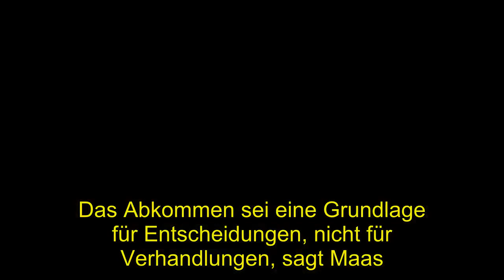Politik | Heiko Maas sieht keine Chance für Nachverhandlungen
Bundesaußenminister Heiko Maas (SPD) hat sich erleichtert darüber gezeigt, dass das Misstrauensvotum gegen die britische Premierministerin Theresa May gescheitert ist. Durch das Votum vom Mittwochabend sei mit Blick auf den EU-Austritt Großbritanniens ein "totales Chaos abgewendet" worden, sagte Maas dem Deutschlandfunk. Laut Maas hätte bei einer Abwahl Mays "wahrscheinlich niemand mehr gewusst, wie es weitergehen soll".   Im Hinblick auf den EU-Gipfel am Donnerstag sieht der Außenminister keine weitere Möglichkeit für Verhandlungen mit Großbritannien. Das gelte auch für die umstrittene Notfalllösung zur Grenzfrage zwischen Irland und Nordirland. Das Abkommen sei eine Grundlage für Entscheidungen, nicht für Verhandlungen, sagt Maas. Bei der Einigung sei Brüssel der Regierung in London bereits entgegengekommen. May wiederum hofft auf ein Entgegenkommen der EU-Regierungschefs.   Maas sagte, mit May bestehe "noch mal eine Chance", eine Mehrheit im Unterhaus für das fertige Brexit-Abkommen zu bekommen. "Man muss alles unternehmen, um zu verhindern, dass es zu einem harten Brexit kommt." Jetzt sei es an den Briten, zu sagen, wie es weitergehen soll.   Angesichts der unsicheren Lage bereite sich die Bundesregierung Maas zufolge längst auch auf einen harten Brexit ohne vertragliche Regelung vor. Am Mittwoch seien dafür im Kabinett zwei weitere Gesetze beschlossen worden. "Wir sind auf alles vorbereitet in Deutschland, auch auf einen harten Brexit", sagte der Außenminister.   "Politischer und gesellschaftlicher Scherbenhaufen"  May hatte am Mittwochabend ein Misstrauensvotum aus den eigenen Reihen überstanden. Eine Mehrheit von 200 der 317 konservativen Abgeordneten im Unterhaus stimmte für May. Damit kann ein Jahr lang kein weiterer Abwahlantrag der Tories gegen sie gestellt werden. May kündigte zudem an, 2022 nicht mehr für das Unterhaus zu kandidieren.   Beim EU-Gipfel in Brüssel wollen die Staats- und Regierungschefs beraten, wie sie durch Klarstellungen in der umstrittenen Nordirland-Frage eine Ratifizierung des Abkommens durch das britische Parlament unterstützen könnten. May reiste in den vergangenen Tagen durch Europa, um von anderen EU-Staaten Zugeständnisse zu bekommen.   Auch Bundesjustizministerin Katarina Barley (SPD) äußerte sich. Sie nannte das Ergebnis der Misstrauensabstimmung einen "politischen und gesellschaftlichen Scherbenhaufen". Auch sie stellte keine weiteren Verhandlungen zum Abkommen in Aussicht.